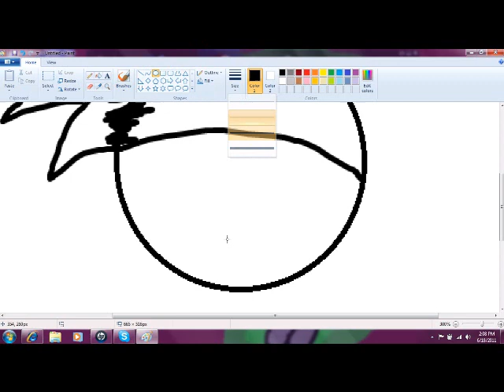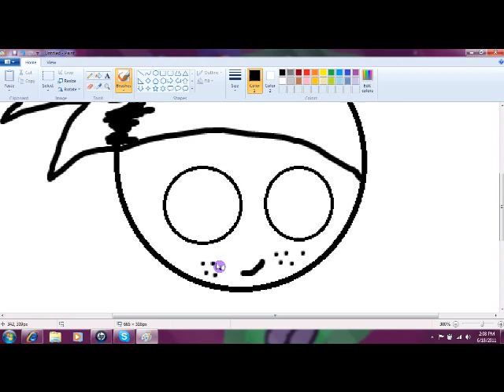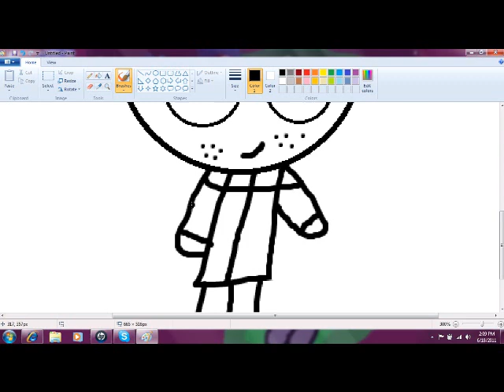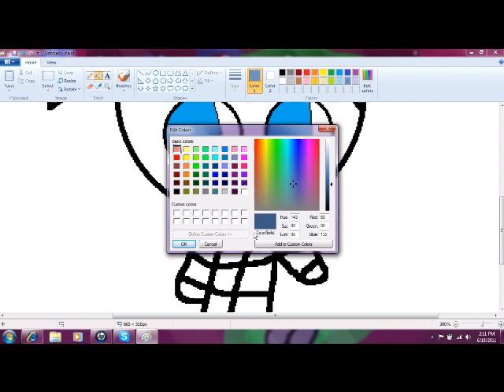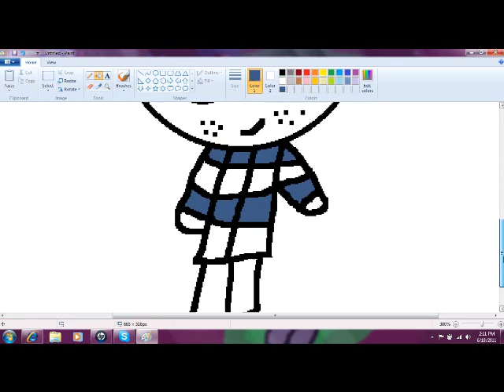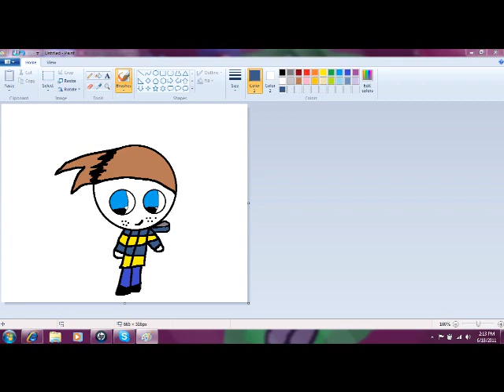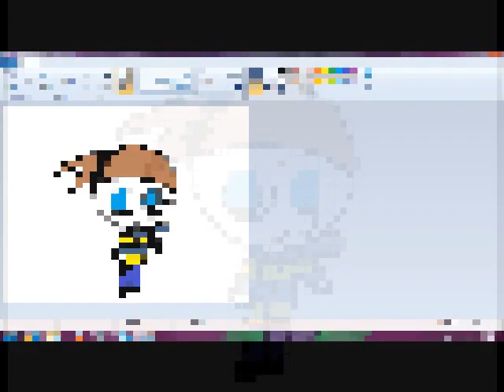speedpaint jasper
i 3 jasper. my second favorite bangie. anyways, hope you like it :D